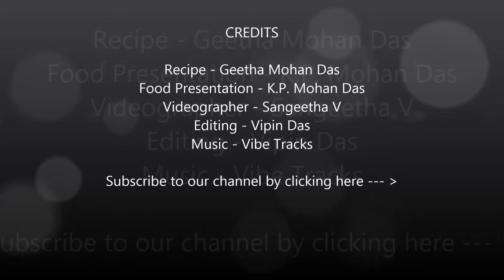Prawns Curry from God's own country - A mouth watering south Indian recipe